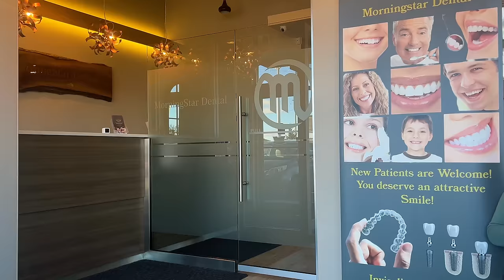End of Second Trimester + Worst Experience Ever + Maternity Shoot + I Hate Going To the Dentist 😭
It’s Oyin Brandy here again🤍. Thank you for
tuning in !!! Make sure to watch in HD for the best quality
know every time I upload a new video!!!

~ 9800

Name: Oyinade Brandy Shokunbi
Age: 24
Birthday: July 8
Location: Ottawa, ON (Canada)
Camera: Sony ZV1F